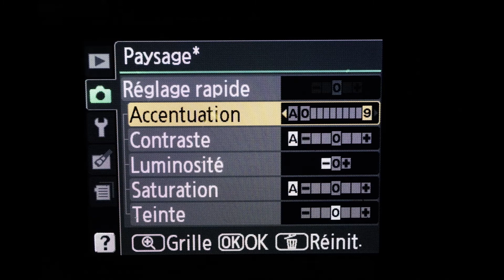NIKON D3100 photos test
NIKON 18-70mm NIKON d3100 JPEG sans retouche